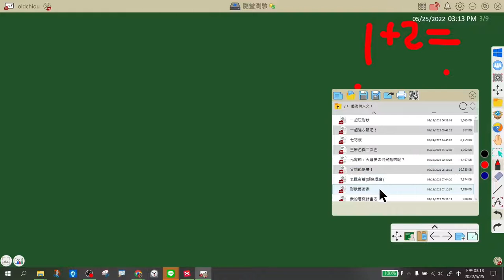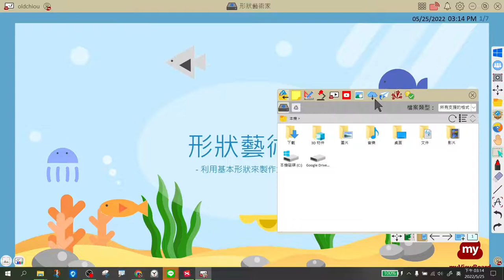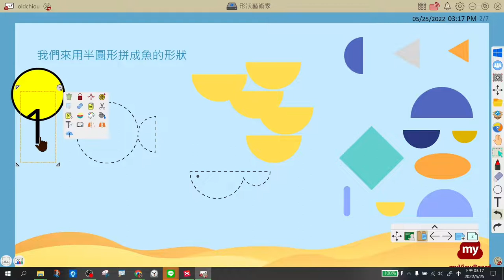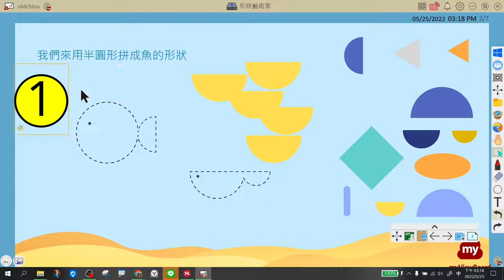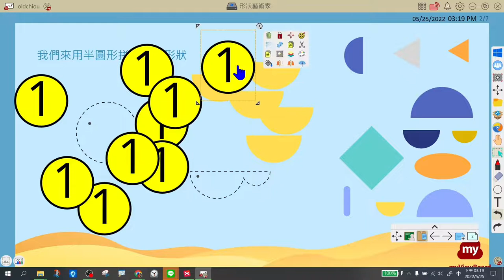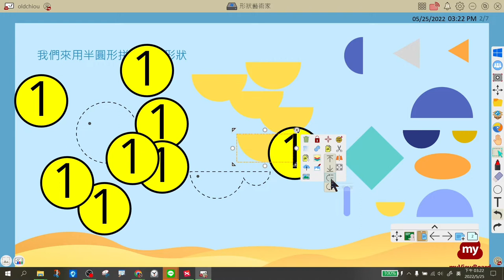0525_myviewboard_初階班_13參考網路範本與物件小功能製作無限複製